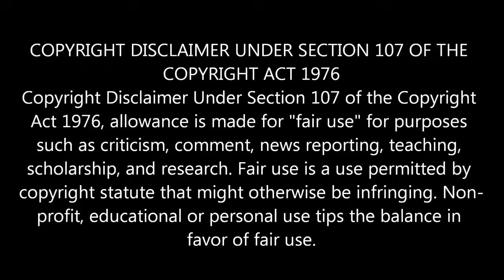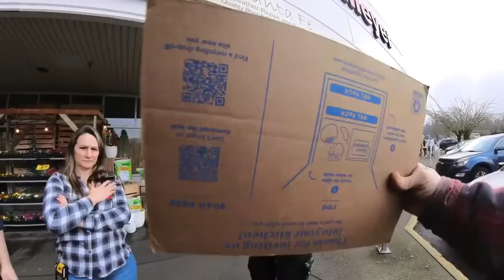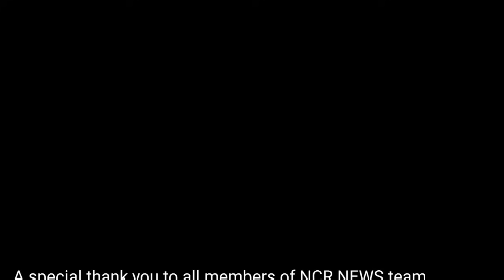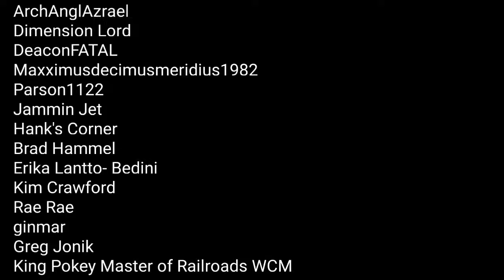Frauditor gets trespassed from grocery store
when you think a frauditor couldn't get even more dumb we get to meet this one.